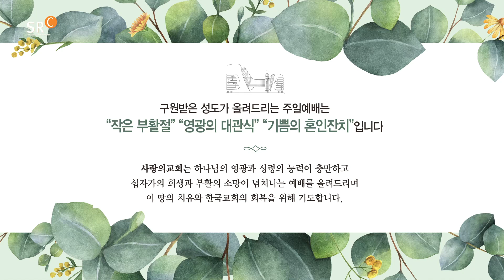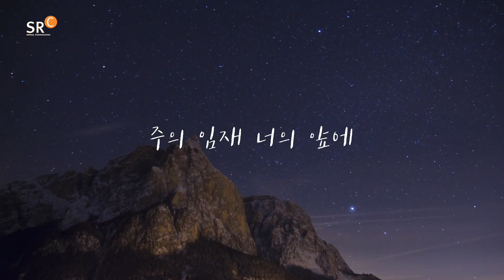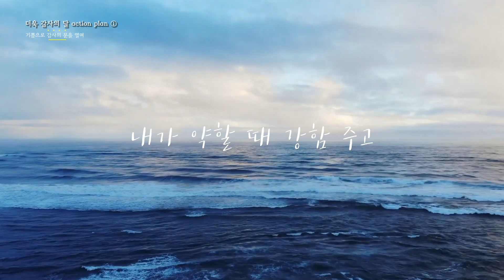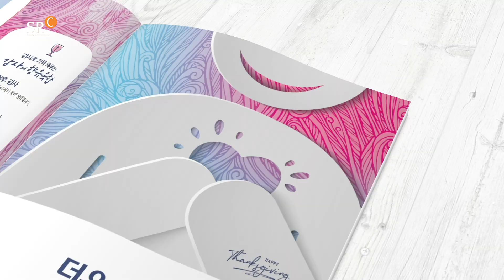사랑의교회 | 20201025 SRC뉴스룸